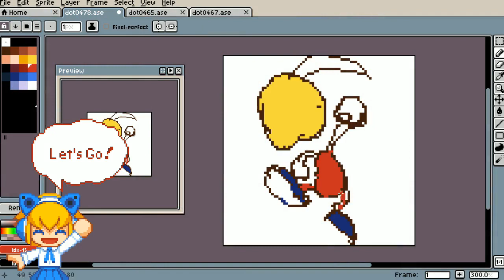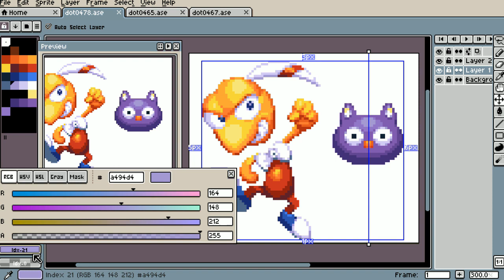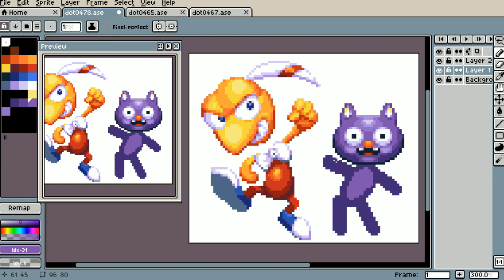[pixelart] DYNAMITE HEADDY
tool : Aseprite
size : 80x80
color : 24 index